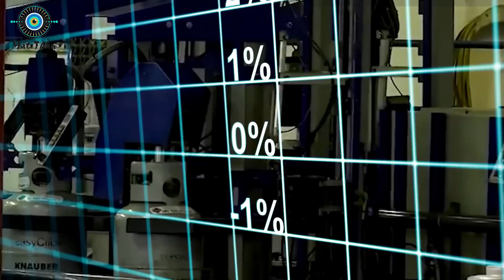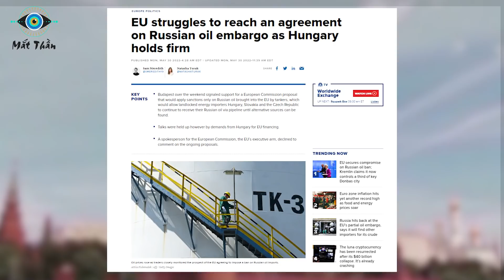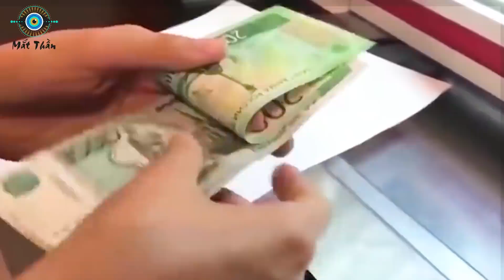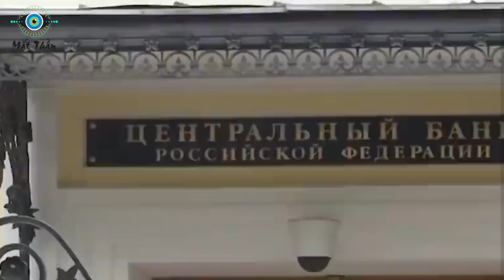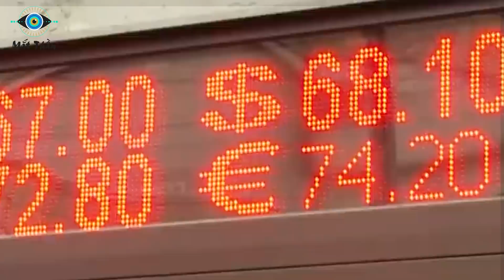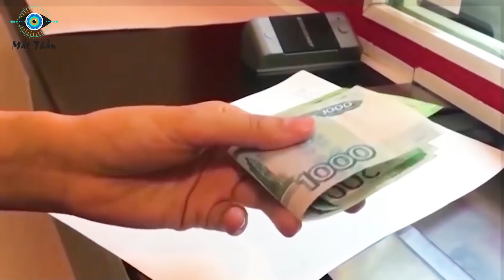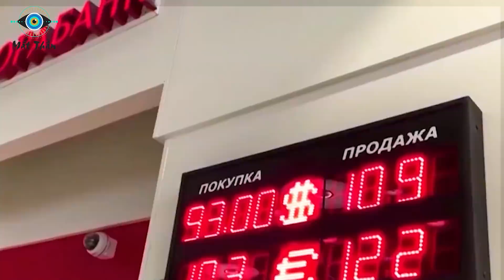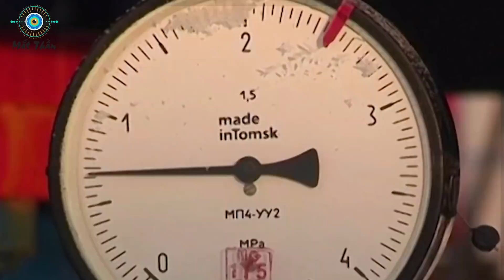Sợ PUTIN! Đức Tuyên Bố Sự Thống Nhất Của EU Về Các Lệnh Trừng Phạt Nga Đang Sụp Đổ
⊙ Cảm ơn bạn đã xem video: Cường Quốc Hàng Đầu Châu Âu Tuyên Bố Sự Thống Nhất Của EU Về Các Lệnh Trừng Phạt Nga Đang 'Sụp Đổ'
Các bạn thân mến! Giới lãnh đạo Liên minh Châu Âu (EU) tập hợp trong một cuộc họp ngày 30.5 để thể hiện tình hình đoàn kết với Ukraina nhưng lại chia rẽ về việc liệu có nên nhắm mục tiêu vào dầu mỏ Nga trong gói trừng phạt mới. Tại đây, Đức đã cảnh báo về "sự thống nhất vỡ vụn” trong EU khi khối này đang loay hoay mãi với những bế tắc về năng lượng của mình.
Rõ ràng, trừng phạt một siêu cường dầu mỏ chưa bao giờ là điều dễ dàng. Giữa “bão” cấm vận trong gần nửa năm qua, doanh thu từ xuất khẩu dầu của LB Nga đã tăng 50%, thu về 20 tỷ đô mỗi tháng – một nguồn lực quan trọng để TT Putin duy trì lợi thế trong chiến dịch quân sự của mình.